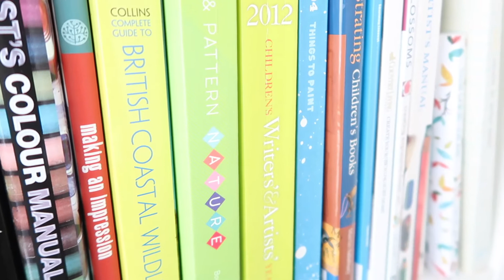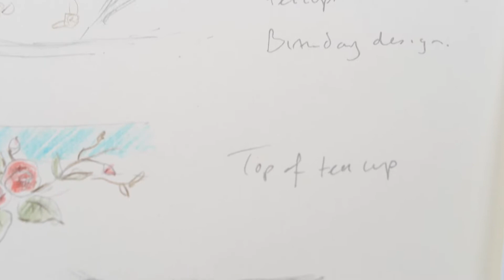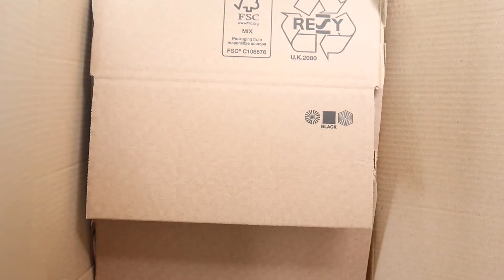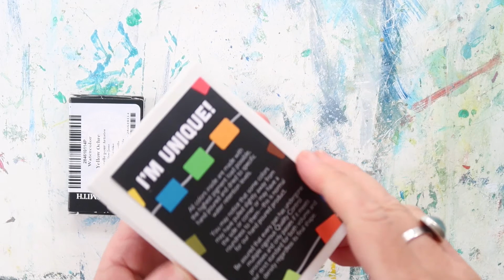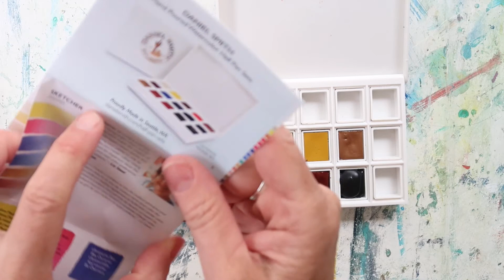Inside my Art Studio PLUS art unboxing * Daniel Smith paint haul!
I'm always curious to see where other artists work, and to get a glimpse of their studios, so I thought I'd share a short video with you so that you can take a look at where I work.

In this video, I share a look at some favourite art resource books, a current illustration project I'm working on and everything currently on my desk including all my favourite art materials.  I also give you an exclusive peek into my newest art haul from Jackson's Art.

Jackson's Art - this is my favourite online art supplies store with worldwide shipping available.
* The link below is an affiliate link - I receive a small commission from Jackson's when you shop via this link (thank you), and new customers will receive 10% off their first order:

Nectar Hand Made Watercolour Paints on Etsy